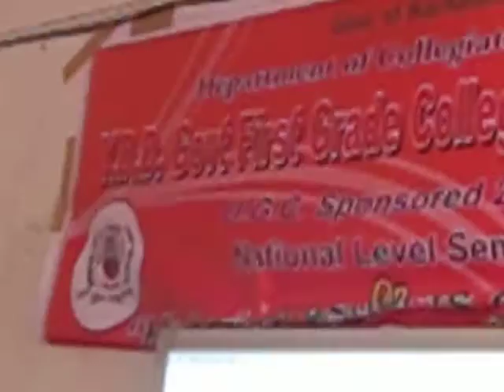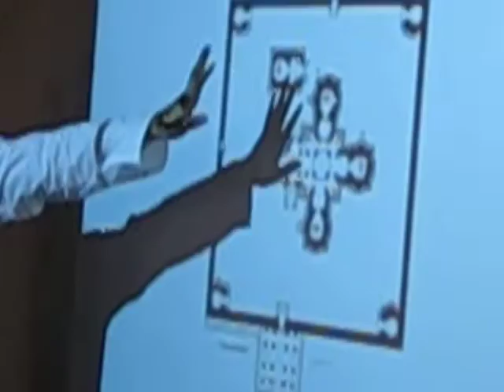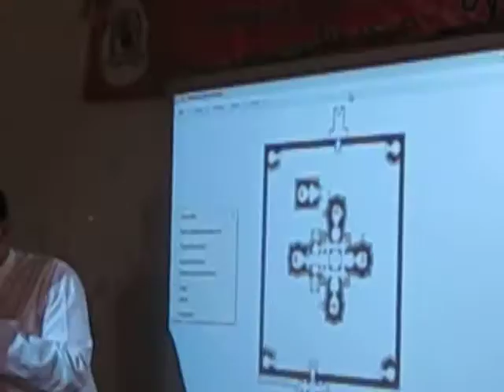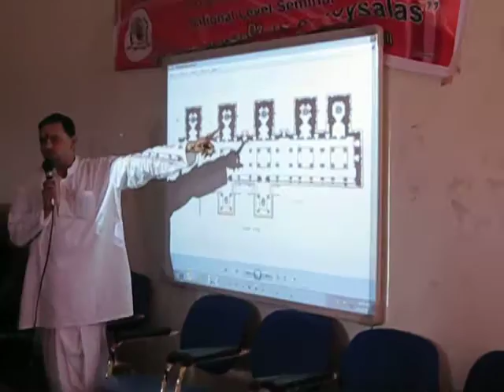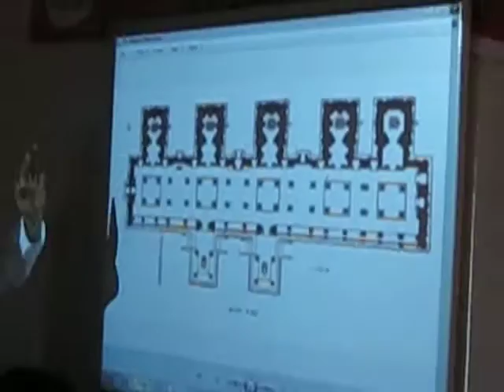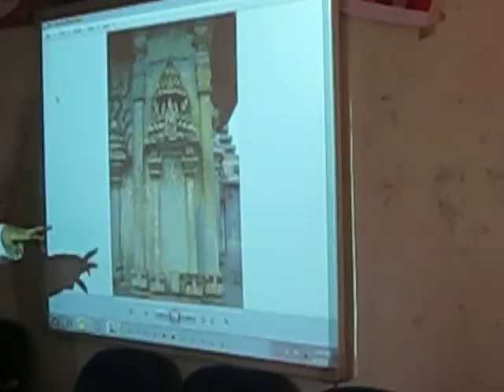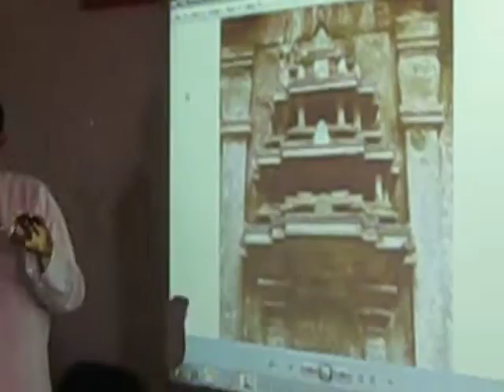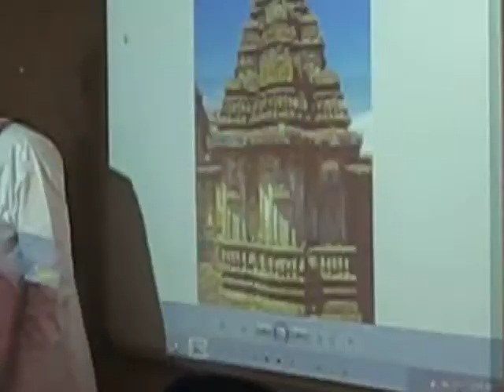Belur YDD 1